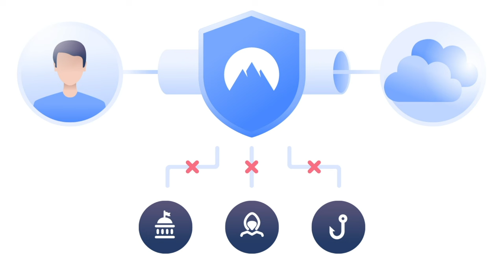How to buy land in the Philippines as a Foreigner?.. you can’t!.. BUT you may own it THIS WAY 🇵🇭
Can a Foreigner buy and own land in the Philippines? We have bought 2 lots of land and have looked at many other. We share our experiences and information in this VLOG. You might be surprised with what we tell you...